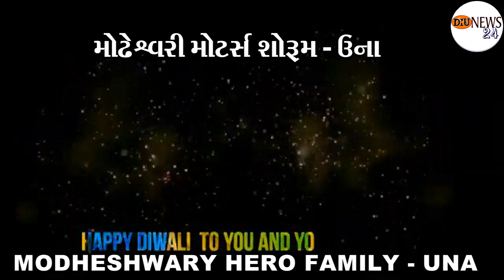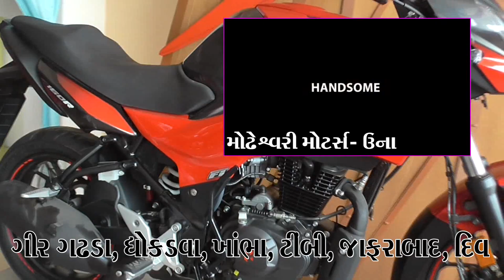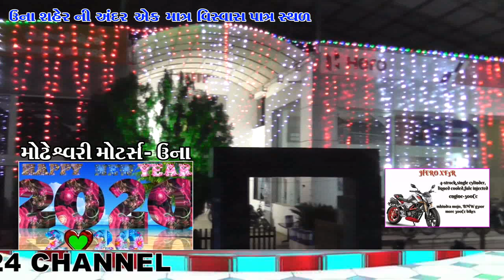મોઢેશ્વરી મોટર્સ શોરૂમ ઉના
MODHESHWARY HERO MOTORS UNA